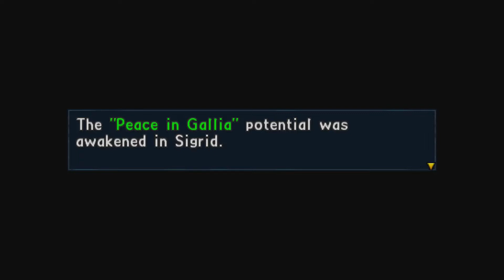Valkyria Chronicles 2 #73 - True Bromance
It's time for Sigrid to step up, stop the rebellion, and gain the trust of his fellow gangstas.

Chapters

00:00 Intro
00:15 Briefing Room
03:05 Battle for Atonement
07:59 Combat Report
08:20 True Bromance
11:09 Drill Grounds